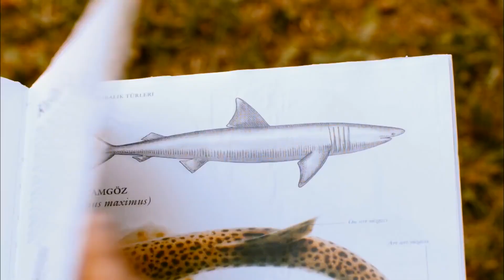Moskova'nın Şifresi: Temel - Hayvanların Çiftleşmesini Anlatıyor | Türk Komedi Filmi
Film, Rus mafyasıyla başı belaya giren bir adamın yaşadıklarını anlatır. Temel, Rus mafyasına ait bir çanta dolusu altın bulur. Bu sayede zengin bir ailenin kızı olan Zuhal ile evlenir. Düğünden sonra da altınları götürüp polise teslim eder. Ancak Rus mafyası Temel’den altınları geri almak ister. Bu yüzden mafya ile Temel arasında bazı olaylar yaşanacaktır.

Yapımcı : Adem Kılıç, Burhan Asaf Şafak
Yönetmen : Adem Kılıç
Senarist : Yılmaz Okumuş
Tür : Komedi
Yapım Yılı : 2012
Özellikler : Dijital, Renkli, 1.78:1
Süre : 100 dk
Ülke : Türkiye, Rusya
Dil : Türkçe, Rusça
Vizyon Tarihi : 23 Kasım 2012
Oyuncular: Altan Erkekli, Alper Kul, Ruhi Sarı, Salih Kalyon, Aslıhan Güner